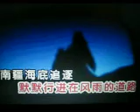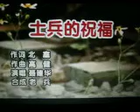士兵的祝福【WB】（甫人-聂建华）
采用网络 聂建华演唱视频《士兵的祝福》，甫人改编加入重唱，重新录制而成。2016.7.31.